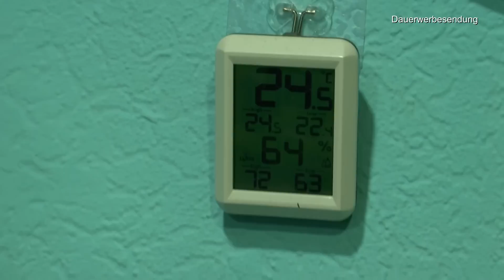Pflanzenpflege in der Anzucht mit Wasserkultur und Pflanzen retten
Warum Glasmurmeln für Pflanzen? Glas ist ein neutrales Medium und sorgt für Stabilität im Glas.
Murmeln, Glasmurmeln, Knicker, Glaskugeln | 324 Stück 1190

Pflanzentöpfe Aus Kunststoff 50 Stück 7 cm Schwarz Plastik Vierkanttöpfe Pflanztopf Blumentöpfe Anzuchttöpfe 1560

100 Runde Hohe Mini Pflanztöpfe Ø 6 cm Anzuchttöpfe Pflanztöpfe Blumentöpfe Saattöpfe runde glänzende Töpfe (100 Stück) 990

COMPO COMPLETE Pflanzendünger für alle Pflanzen, Universal-Dünger mit Kalzium und Magnesium, 1 Liter 890

Vulkaflor L 1-5,5 mm 25 ltr. ungedüngt 2099

Seramis Pflanz-Granulat für alle Zimmerpflanzen, 15 Liter – Pflanzen Tongranulat, Blumenerde Ersatz zur Wasser- und Nährstoffspeicherung 1199

Dennerle Osmose Professional 190 - Komplett-Anlage zur Herstellung von weichem, hochreinem Wasser 7599

Humusziegel Anzuchterde - 18 L Kokoserde - 2 x 650g  1499

SANSI 36W Pflanzenlampe LED Pflanzenlampe Vollspektrum E27 für Zimmerpflanzen Sonnenlicht LED Pflanzenlicht mit Rot und Blau Licht Wachstumslampe für Gewächshaus Garten, Blumen, Gemüse, Hydroponik 3599

50 Feet Selbstbewässerung Docht für selbst bewässern Pflanzer Topf DIY Urlaub